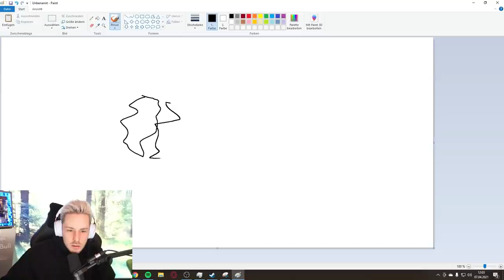Reaktion auf Voice Crack of Germany #1